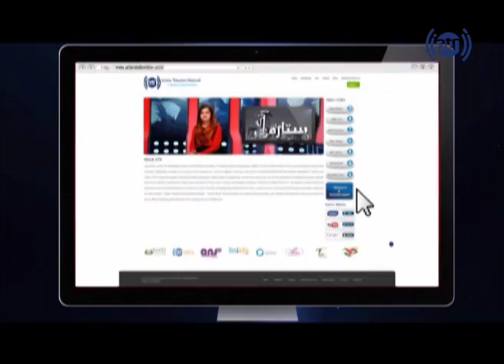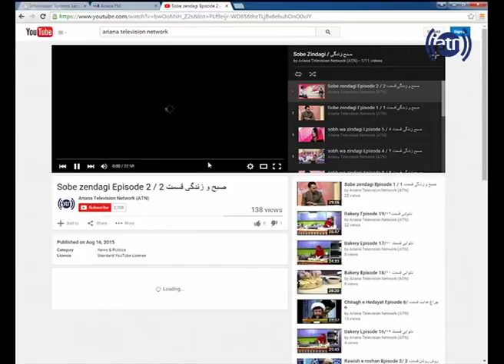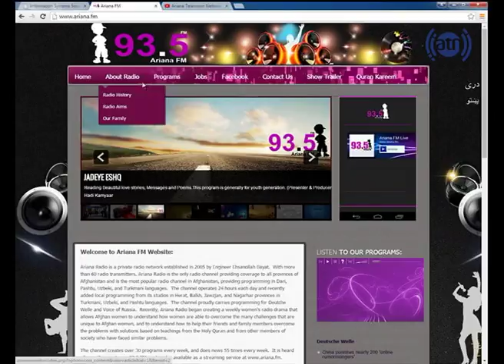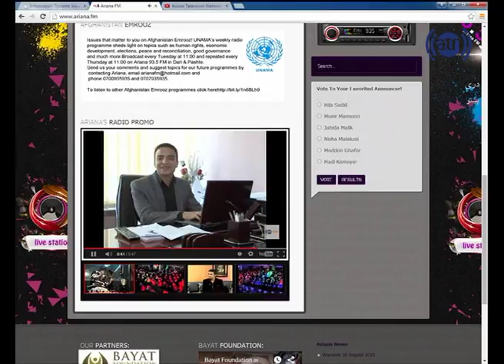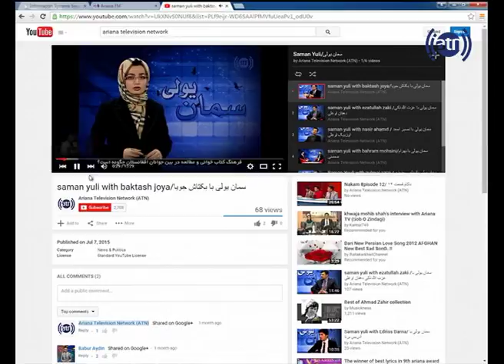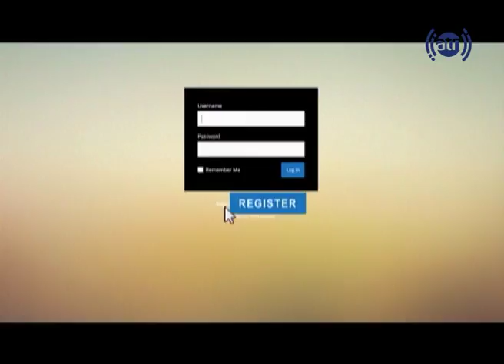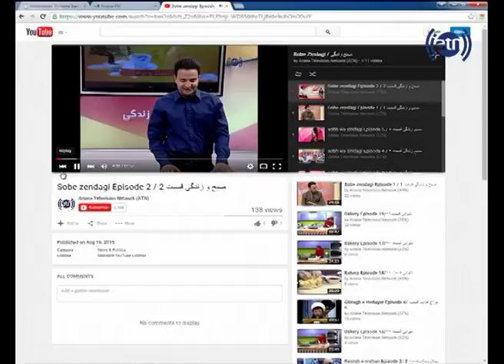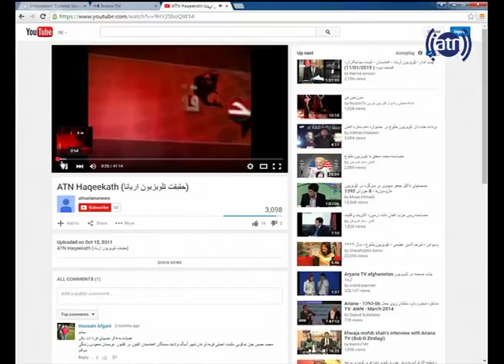صبح و زندگی - صحبت ها با نبیل حبیبی مسئول وب سایت تلویزیونی آریانا